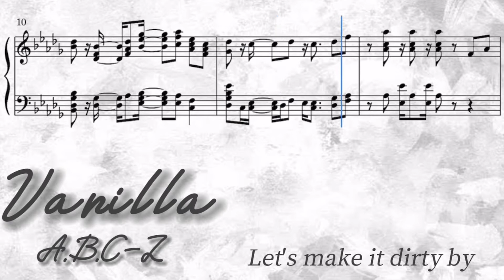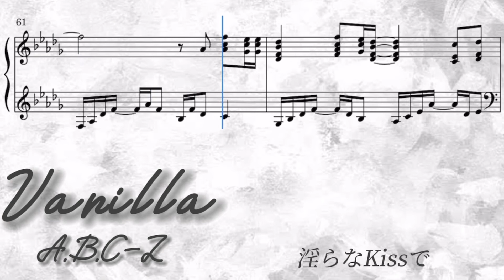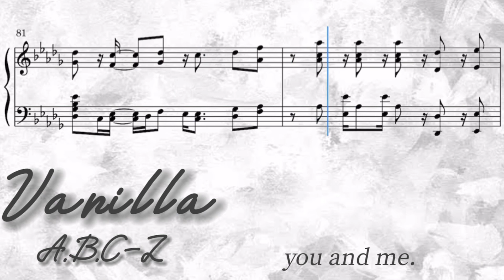【歌詞】Vanilla／A.B.C-Z【耳コピ/楽譜/ピアノ】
2022.2.1発売
A.B.C-Z『Best of A.B.C-Z』収録

作詞・作曲：井出コウジ